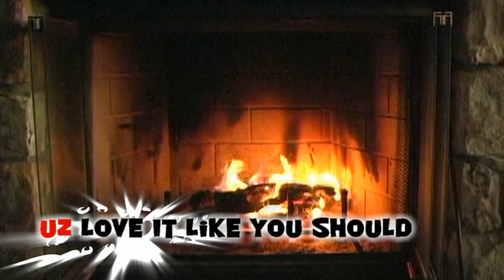A House With A Fireplace by Ronny Miller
When this music video was shot in 1998 St. Annes Round-up was in full force. The old west Town had Gunslingers, a Jail, and The Now Retired Can-Can Girls.